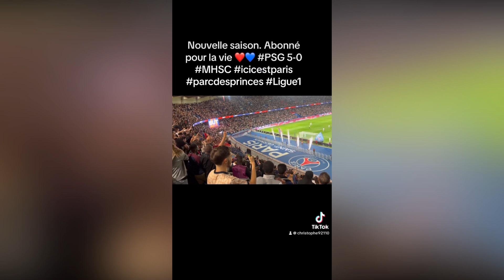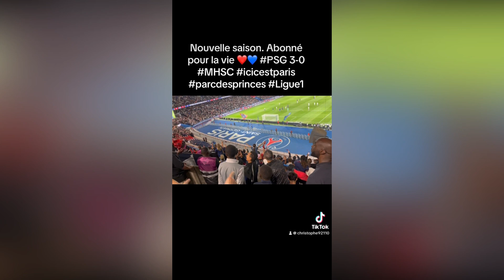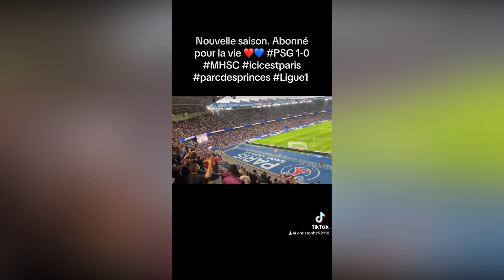christophe92110 psg montpellier